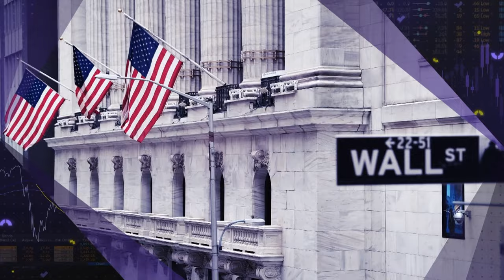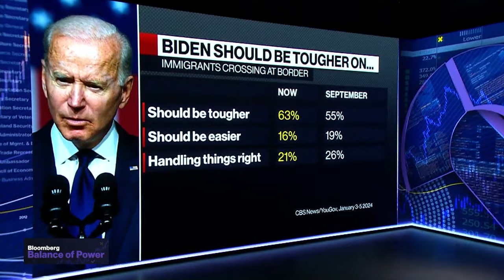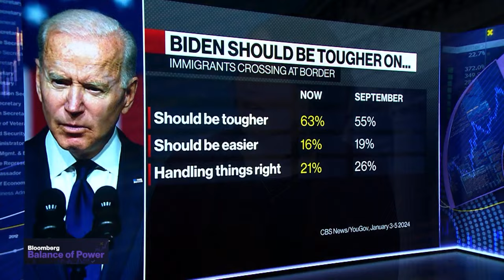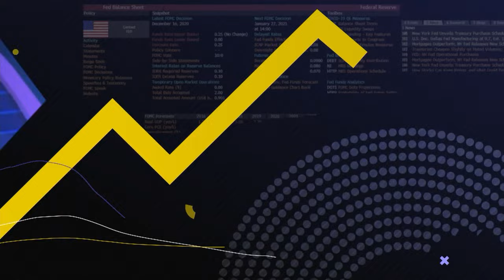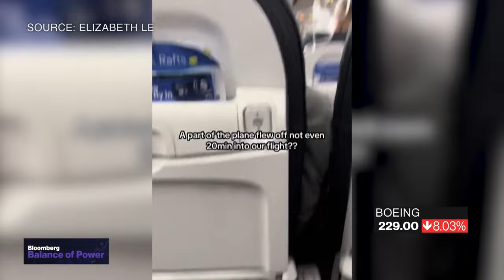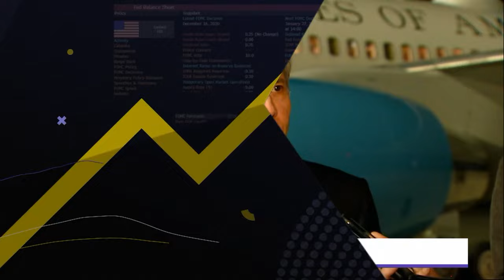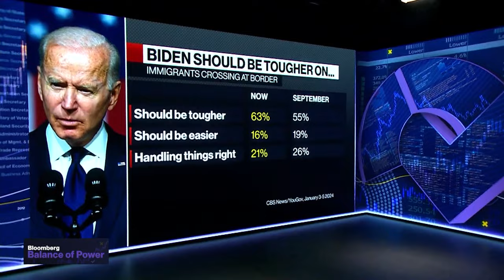Countdown to Iowa Caucus | Balance of Power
"Balance of Power" focuses on the intersection of politics and global business. On the show today, Republican Representative of Arkansas, French Hill, discusses Congressional leaders reaching a deal on the budget top line that is the same deal that was reached last June. Eurasia Group Chairman, Cliff Kupchan, discusses some of what the company claims will be the top five global risks in 2024. Founder & CEO of the Howard Buffett Foundation, Howard Buffett, discusses what life is like in Ukraine and what the outcome is if the United States possibly decides to no longer give any additional support to the country.